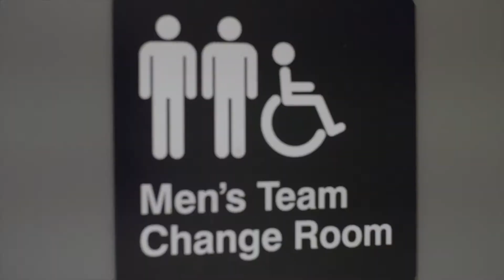The Pool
Hilary Caldwell made it through his farm training, but can chicken farmer Derek Janzen stay afloat in the pool?